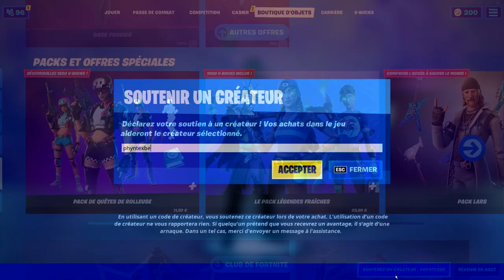PACK NARUTO GRATUIT POUR TOUT LE MONDE ! (fortnite skin naruto)